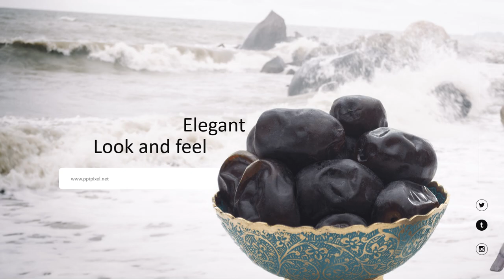Promosi Kurma muda Mengobati penyakit klamin, keputihan, darah tinggi, jantung, dan saraf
Jasa Edit Video Promosi Promosi Kurma muda Mengobati penyakit klamin, keputihan, darah tinggi, jantung, dan saraf Atau

Daftar Isi
00:00 - Intro Pptpixel
00:18 - Contoh Iklan Profesional

kurma muda fresh bukan frozen Gratis zuriat dan test pac, kurma muda, kurma sukari, kurma khalas
Kurma muda Mengobati penyakit klamin, keputihan, darah tinggi, jantung, dan saraf
Kurma Arabian Dates Kemasan Ember 850GR Bukan Kurma Sukari Al-Qossim Al Qosim Al Qassim
Kurma Mesir Golden Valley 1 Kg, Kurma Terlaris Lembut & Original Product Fresh
Kurma Ajwa 1 Kg Premium Timur Tengah Kurma Nabi Asli Madinah High Quality
Kurma Ajwa Nabi Super 1 kg Premium Madinah | Original High Premium, kurma khalas, Kurma Ajwa,
Kurma Anggur Navab Amiran Bam Anggur Murah, kurma khalas, Kurma Ajwa, kurma mazafati, Kurma Arab
Kurma Ajwa Madinah Asli 1kg - Kurma Nabi Super Madinah, kurma khalas, Kurma Ajwa,
Kurma Ajwa Premium Jumbo Original Kurma Nabi Ajwa dari Madinah untuk Oleh Oleh Haji dan Umroh
Kurma Tunisia / kurma madu 1kg / kurma tunisia madu 1 kg / kurma non tangkai
Kurma Sukari Ember 850gram Original / Kurma Sukary Sukkari AlQassem / Kurma Ruthab, rutob
Kurma Sayer 1KG Premium Gold Murah kualitas Super Original
Kurma Gold Emirate Al Saad KHALAS 500gr Black Sayer Asli Dubai MPASI Buka Puasa Lonjong Berserat
Kurma Korma Ajwa Al Madinah 500gr Kurma Nabi Premium
Kurma bam madu muzamil mazafati dates/kurma anggur/kurma iran muzamil mazafati dates dan black diamond